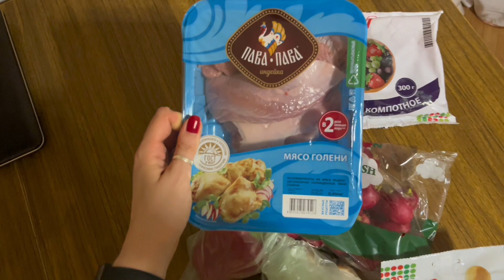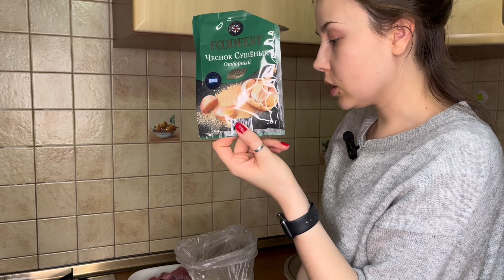Четвёртая неделя на дефиците калорий. Часть1. Влоговый формат.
Тренировка со второго дня